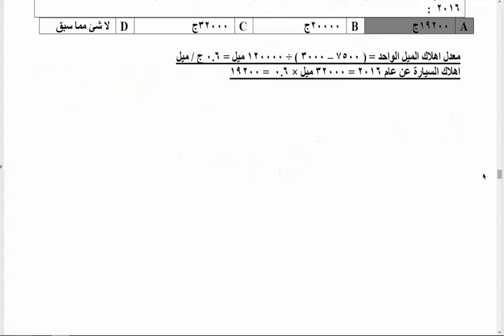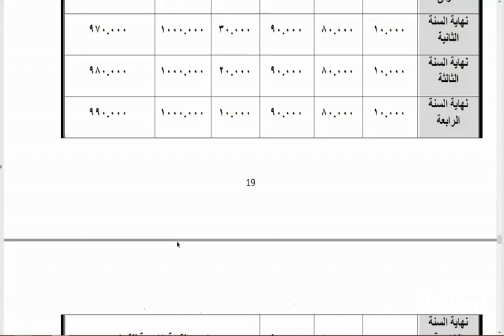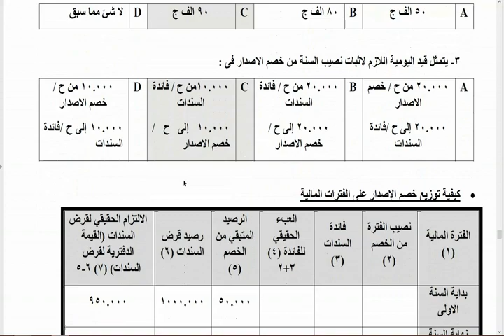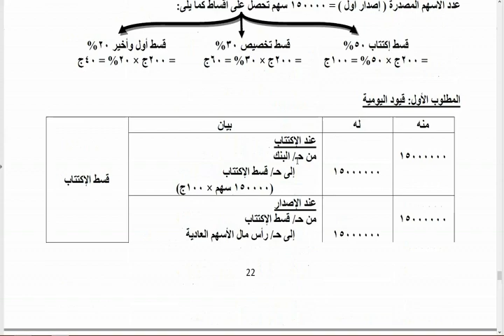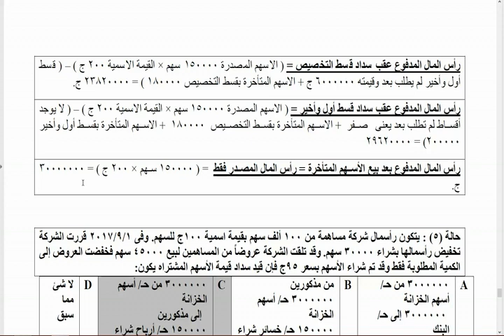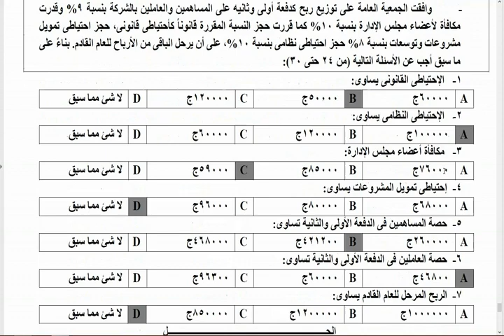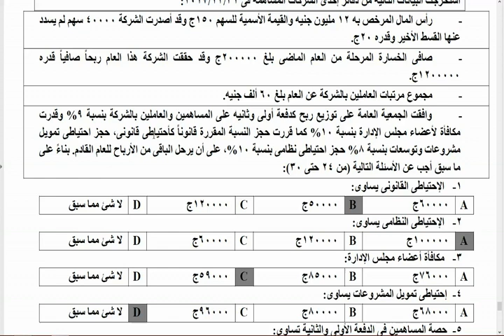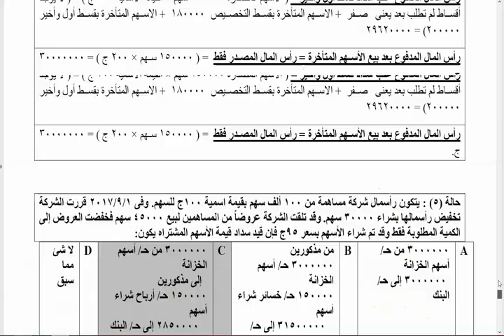المحاسبة المتوسطة - المراجعة النهائية (الجزء الثاني)